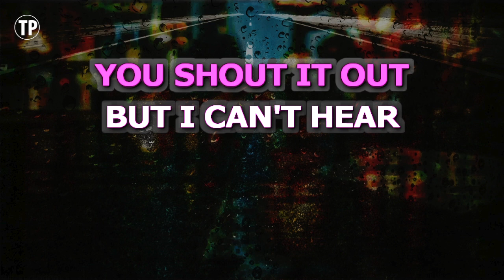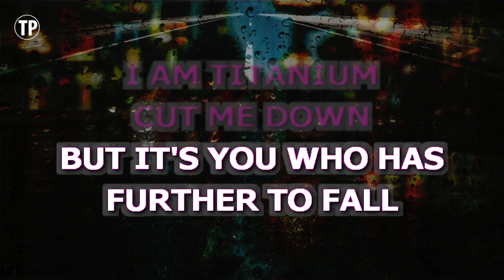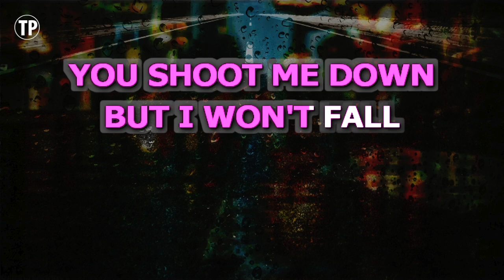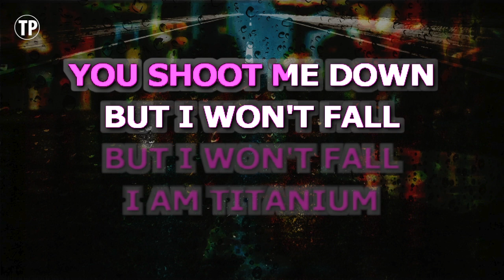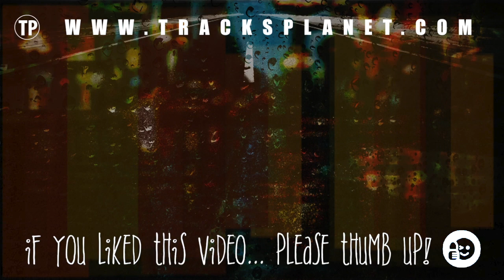Titanium (Karaoke Higher Key) - David Guetta feat. Sia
Enjoy singing along with this Karaoke Version of Titanium as made famous by David Guetta feat. Sia. (Higher Key Version)

Titanium is a song originally recorded by David Guetta feat. Sia. This version of the song has been fully re-recorded and re-arranged by Miguel Galguera

Release Notes:
· Songwriters: SIA FURLER, GIORGIO TUINFORT, NICK WALL VAN DE, DAVID GUETTA
· Publishers: SONY/ATV SONGS LLC, EMI MUSIC PUBLISHING LTD, THE ROYALTY NETWORK, COPYRIGHT CONTROL